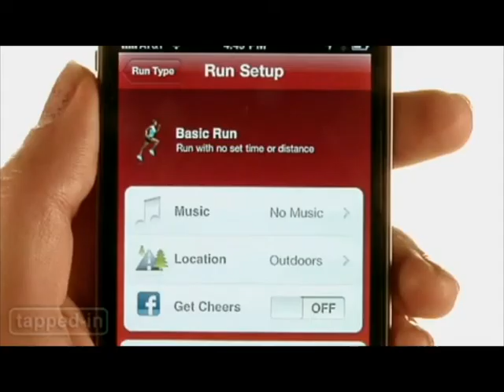Holiday fitness in the palm of your hands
During the holidays, fitness can quickly go out the window. Olympian and personal trainer Jason Young explains how technology can come to the rescue.